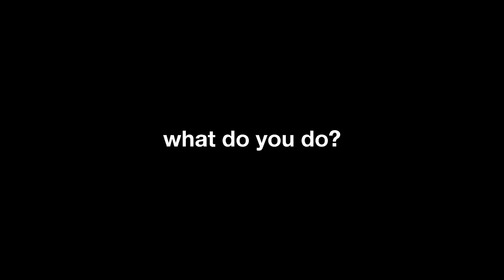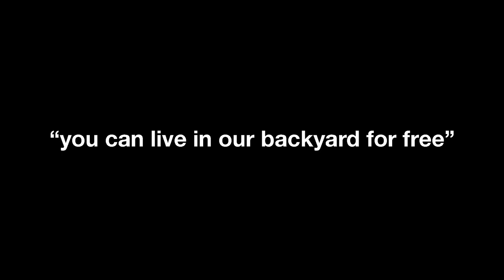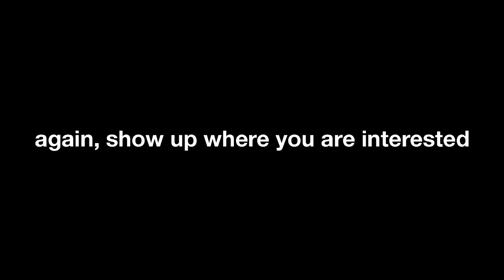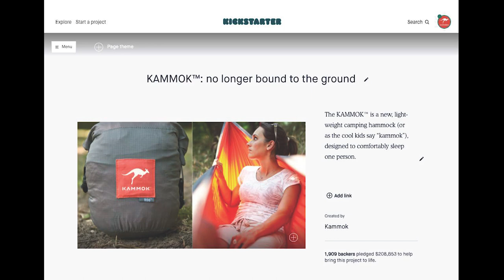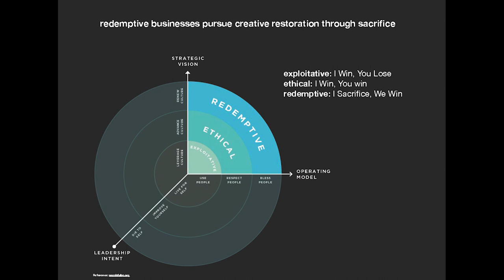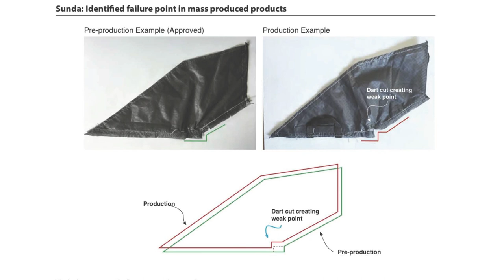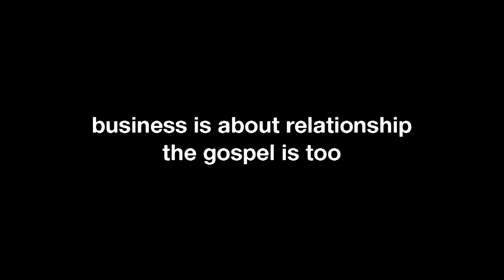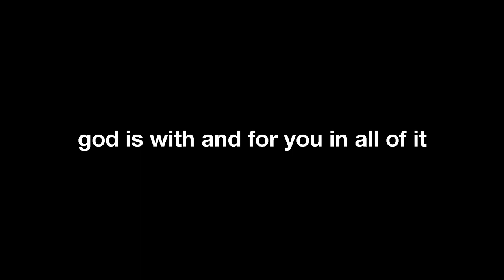Haley Robison: Working For the Common Good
From Working for the Common Good, Haley Robison, former CEO of Kammock, shares "Lessons Learned Building a Redemptive Business."